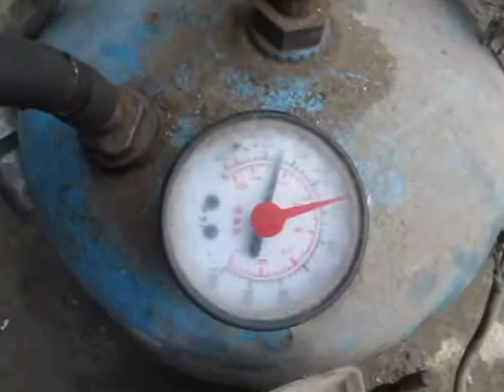Waste oil burner fáradtolaj égő